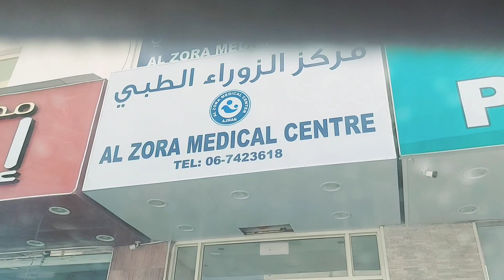Village of sharjah Daily routine/فون سے آئی سائیٹ متاثر ہو رہی ہے#Dubai#sharjah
Village of sharjah Daily routine sharjah Malls sharjah masjid namaz maghrib UAE visit UAE beach sharjah Daily Vlog sharjah beach Recepes Entertainment Dubai baech UmlQueen